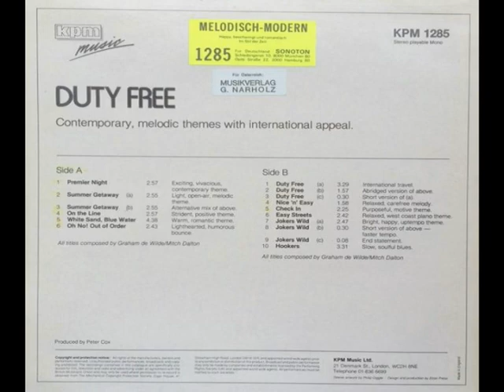Graham De Wilde - Summer Gateway - b - 1982